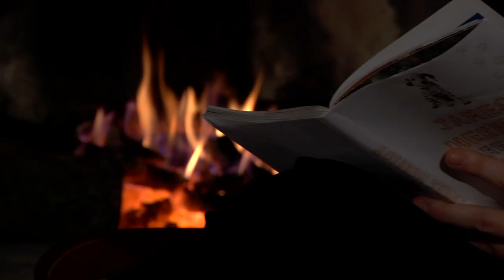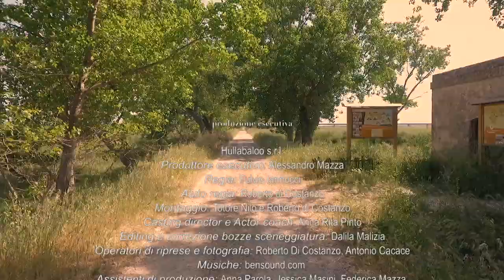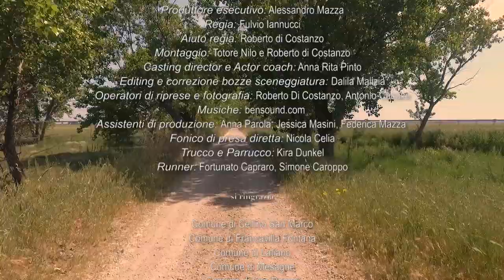Un delicato equilibrio subtitled English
Un'avventura romantica lungo il percorso della Via Appia e non solo. Una storia d'amore tra un veterinario (Nicola) e una giovane donna francese (Inés) nata per il comune amore verso gli animali. Il destino li unisce e attraverso i loro occhi riscopriamo il mondo rurale impregnato di quei valori che la società moderna rischia di dimenticare. Quello che di Buono abbiamo nel nostro passato spesso ci aiuta a scoprire il mondo che abbiamo intorno e ci motiva a guardare lontano nel futuro.

Produzione
GRUPPO DI AZIONE LOCALE “TERRA DEI MESSAPI” SRL
A valere sulla Misura 313 – Azione n. 1 del Piano di Sviluppo Locale Terra dei Messapi
P.S.R. REGIONE PUGLIA 2007/2013

realizzato da
Hullabaloo s.r.l.

diretto da
Fulvio Iannucci

soggetto di
Alessandro Mazza

sceneggiatura di
 Anna Rita Pinto e Imma Marolda

Cast
Nicola: Francesco Cassano
Ines: Francesca Zurlo
Anna: Santina Montanaro

Animali di scena
Salento Dog Educazione Cinofila
Stefano Pinto
Guiness De Vulcaine detta Ashley

produzione esecutiva
Hullabaloo s.r.l.
Produttore esecutivo: Alessandro Mazza
Regia: Fulvio Iannucci
Aiuto regia: Roberto di Costanzo
Montaggio: Totore Nilo e Roberto di Costanzo
Casting director e Actor coach: Anna Rita Pinto
Editing e correzione bozze sceneggiatura: Dalila Malizia
Operatori di riprese e fotografia: Roberto Di Costanzo, Antonio Cacace
Assistenti di produzione: Anna Parola, Jessica Masini, Federica Mazza
Fonico di presa diretta: Nicola Celia
Trucco e Parrucco: Kira Dunkel
Runner: Fortunato Capraro, Simone Caroppo

si ringrazia
Comune di Cellino San Marco
Comune di Francavilla Fontana
Comune di Latiano
Comune di Mesagne
Comune di San Donaci
Comune di Sam Pancrazio Salentino
Comune di San Pietro Vernotico
Comune di Torchiarolo

per la collaborazione
Staff del GAL Terra dei Messapi
Agriturismo Torre Vecchia
Scuderia Marica Russo
Ugo Calò
Associazione Culturale Cabiria
Ristorante Il Paiolo Magico
B&B Palazzo Corcioli
Walter Zezza